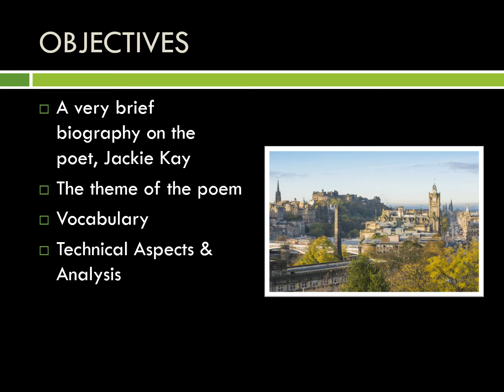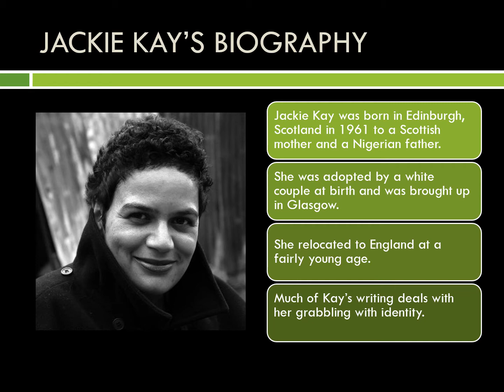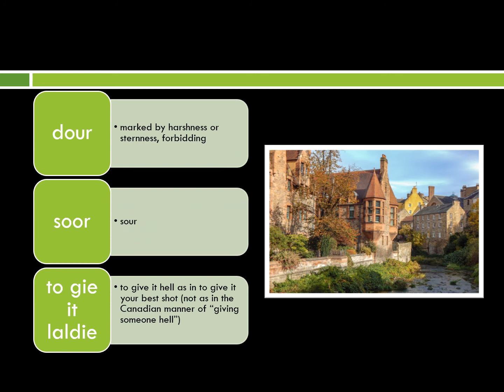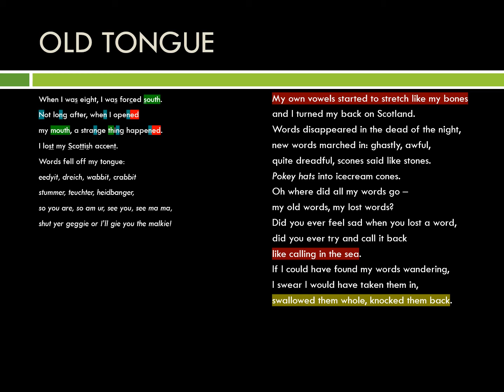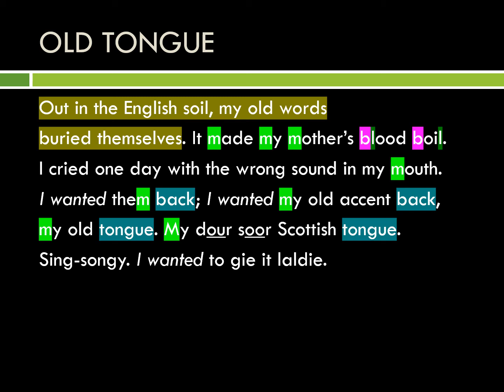Lecture on Jackie Kay's poem "Old Tongue"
An mini-lecture on "Old Tongue" a poem by the Scottish poet, Jackie Kay.